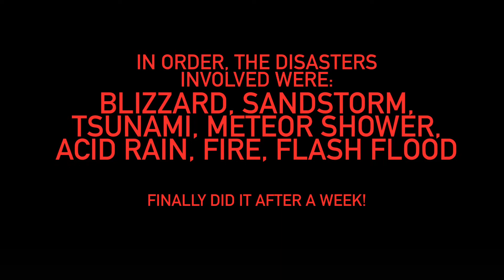Natural Disaster Survival: A Truly Impossible Combo (FT. Acid Rain, Blizzard, Flash Flood...)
In recent survival videos, I’ve seen comments saying that the disaster combos I’ve survived (up until now) on camera were too easy along with the fact that if a multi-disaster round featured acid rain, flash flood and blizzard without volcano, the chances of survival would be zero. After more than a week of trying, I finally prove that survival is indeed possible whether because of skill or luck. You decide!